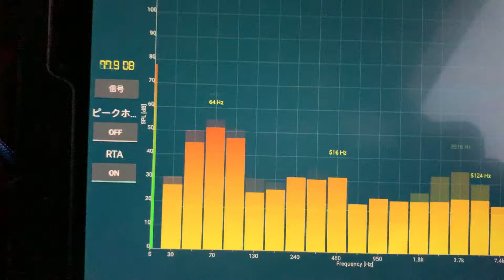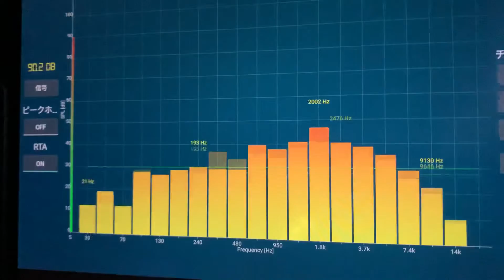パイオニア ロンサムカーボーイ ユーの愛車 三菱ナビ スピーカー 三菱+クラリオン City Connection 3 ツィーター×2 Cyndi Lauper - Time After Time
Cyndi Lauper - Time After Time

ユーの愛車搭載コンポは残念ながら、本体やスピーカーもパイオニア　ロンサムカーボーイ　ではありませんｗ、

　三菱HDDナビでスピーカーは、三菱純正+クラリオン　City Connection 3 ツィーター×2  の　音源です。

　合計4スピーカー8ツィーターでシャカシャカ音出してます。動画では伝わりにくいですが、いつも、昭和　音源　に調整して、シャカシャカ　ならしてます。